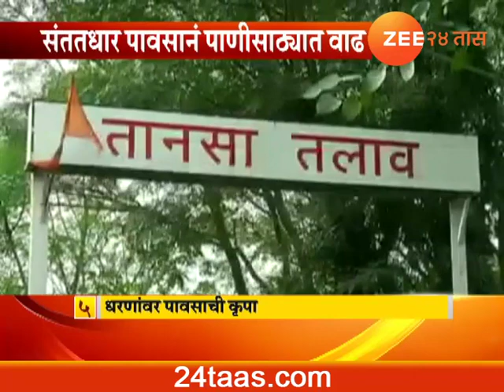khadakwasla dam overflow in pune